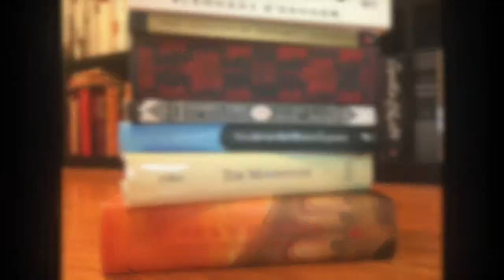"And Then There Were None" by Agatha Christie | Project Poirot SPOILER FREE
A slight detour from Project Poirot, but we have "And Then There Were None" by Agatha Christie. This is a spoiler free book review, so if you've never read this book, you can still watch. Let me know what you guys thought below

Books Mentioned:

"The Murder on the Links" by Agatha Christie
"Poirot Investigates" by Agatha Christie
"The Murder of Roger Ackroyd" by Agatha Christie
"The Big Four" by Agatha Christie
"The Mystery of the Blue Train" by Agatha Christie